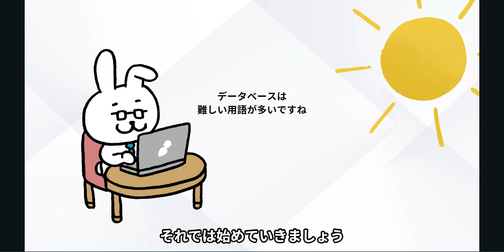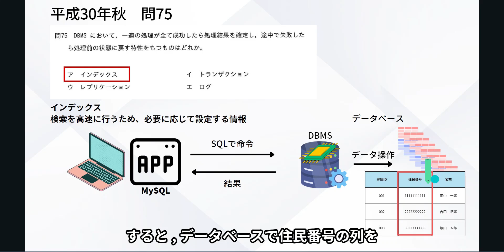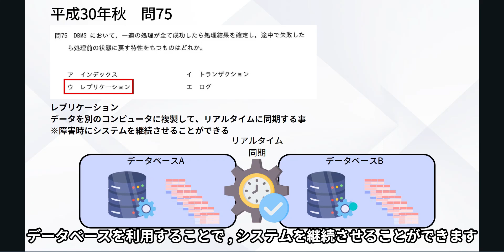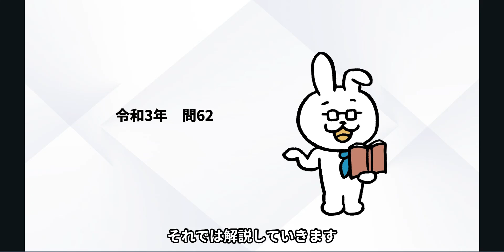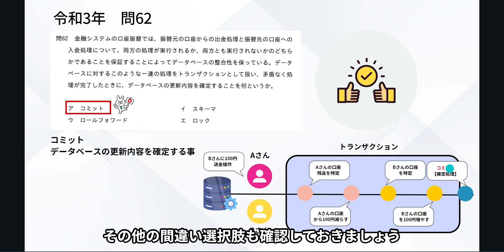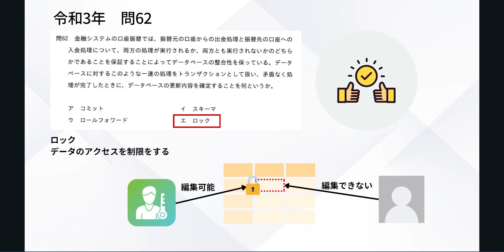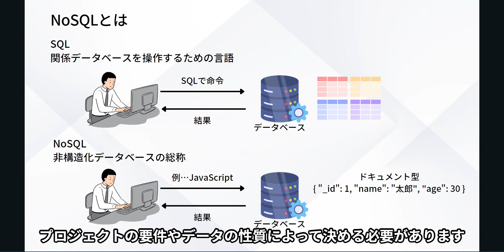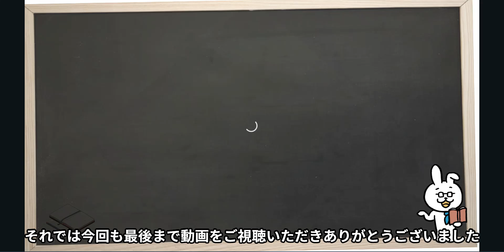#73【楽しいITパスポート】トランザクションとコミット